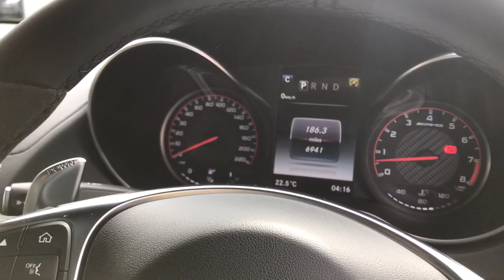2015 Mercedes AMG GT S - Selenite Grey - Walkaround, Interior - High Quality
In-depth walkaround of this 2015 Mercedes AMG GT S with highlighted features, interior & exterior shots!

The Mercedes AMG GT S was built to replace the iconic SLS AMG but is aimed at a new market segment by being smaller, less expensive and ultimately a more usable and fun car to drive. For decades Porsche has dominated the high performance coupe market with the 911, but the AMG GT S is now a very worthy rival and with it's muscle car looks and roaring V8 engine the GT S has a different sort of appeal.

It was the second car in the company’s history developed completely in house by Mercedes-AMG giving it fantastic pedigree and extreme levels of performance. Styling of the AMG GT is slightly less retro than the SLS with curvier lines and bulges and a sweeping fast back design. A spaceframe chassis and body made primarily of aluminium alloy help to keep weight to a minimum and make the most of the spectacular front mid-mounted twin turbo 4.0L V8. Step inside the AMG GT to find everything you would expect from a Mercedes interior, fantastic build quality, premium materials and an array of the latest gadgets and gizmos. Overall this car represents truly excellent value for money, taking the fight to Porsche and giving you another German super coupe to choose from, which is as competent on the road as it is on the track.